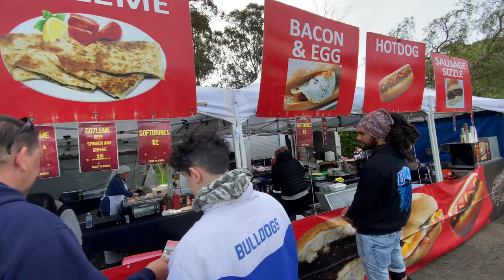ऑस्ट्रेलिया की सस्ती रविवार बाज़ार | Best Sunday Market | Grocery Shopping 🛍 | Indians in Australia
ऑस्ट्रेलिया की सस्ती रविवार बाज़ार  | Best Sunday Market in Sydney | Sunday Market In Australia | Bazaar |
Indian Vlogger In Australia|Shakti Pandey Australia

Hello Friends,ऑस्ट्रेलिया की सस्ती रविवार बाज़ार, Best Sunday Market in Sydney , Sunday Market In Australia, Bazaar , Sunday Market, Indian Vlogger In Australia, Shakti Pandey Australia,
I live in Sydney with my family. My videos are either about how life in Australia is or I upload my vlogs of our various  outings. Australia is a beautiful country and I want to share the beautiful vlogs with all of you. Please join me and enjoy.

Among other things I vlog about, my other interests include below topics-
1) Desi Indian Couples
2) Desi Aussie Couples
3) Traveling
4) Traveling in Australia
5) Australian Indian Vlogger
6) Australian Beach
7) Indian Vlogger in Sydney Australia

Thanks 🙏
Shakti Pandey

1. Indian population in Australia city wise,
2. Cost of living in Australia for Indian family,
3. Indian migration to Australia history,
4. Life in Australia for Indian students,
5. Indian migration to Australia Statistics,
6. Stop Indian migration to Australia,
7. Life in Australia for Indian Quora+,
8. Richest Indian in Australia 2020,
9. Indian vlogger in australia,
10. Indians in australia,
11. cost of living in australia,
12. daily family vlog channels,
13. family vlogs channel

Sunday Market Newcastle
Sunday Market Central Coast
Sunday Market Blacktown
Sendsy Market Australia
Sunday Market Sydney CBD
Sunday Market In NSW
Market Near Me Tomorrow
Night Market In Sydney
Cheapest Market In Sydney
Farmer Market In Sydney
Bazaar near me

 Your Questions :
What are the best Markets In Australia ?
How Big is Sydney Markets ?
Can anyone go to Sydney Markets ?
Which Market Is Cheapest ?
Where Is there Sunday Market ?
Sunday Market this Weekend ?